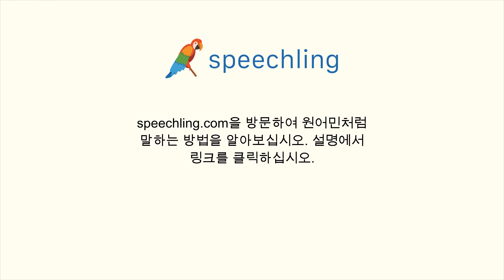포르투갈어로 "기름" 말하는 법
남자 목소리 :
Óleo

여성 목소리 :
Óleo

남성 음성 번역 :
기름

여성 음성 번역 :
기름